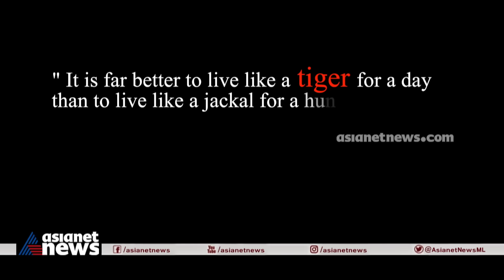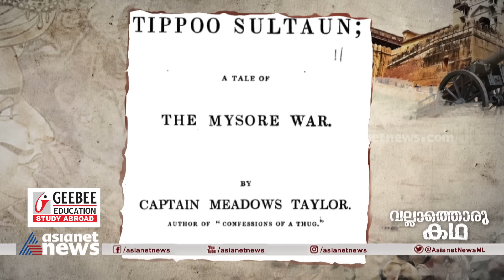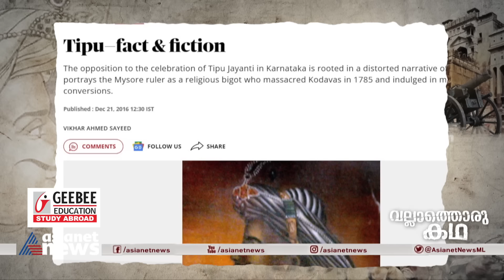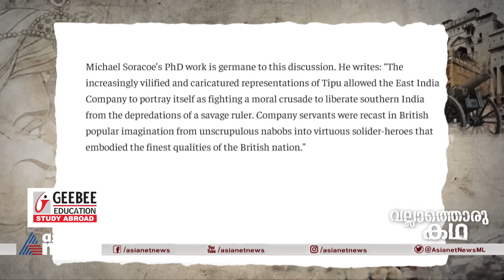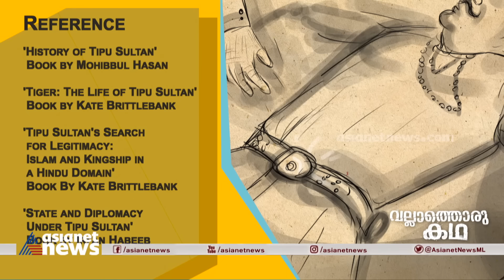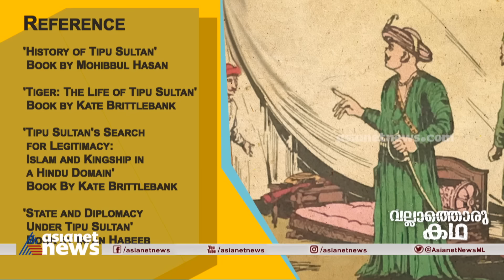"ടിപ്പു സുൽത്താൻ്റെ സ്വപ്നങ്ങൾ"| Tipu Sultan, Tiger or Tyrant ?"| Vallathoru Katha Ep #135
Tipu Sultan, also known as the Tiger of Mysore, was the Indian Muslim ruler of the Kingdom of Mysore based in South India. He was a pioneer of rocket artillery.